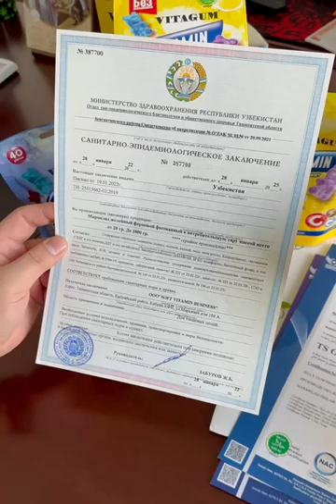Мармелад харомми? Vitagum мармелади 100% халол